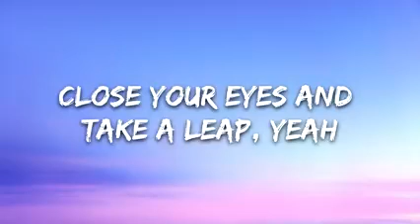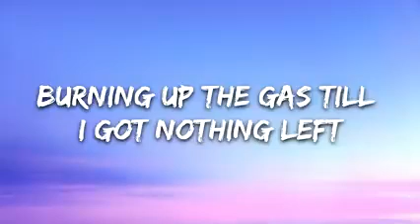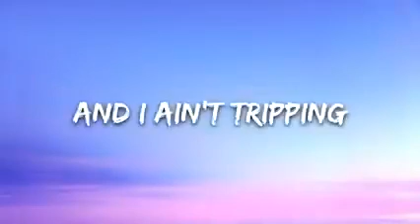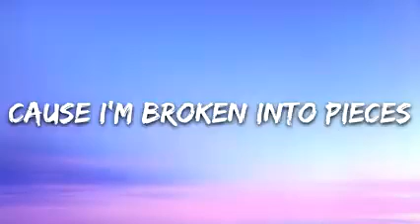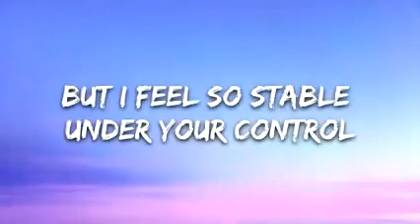Limi - Mona Lisa (Lyrics).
I’🎤 Lyrics: Limi - Mona Lisa
Close your eyes and take a leap, yeah
The night is young, no one’s asleep yet
Broken soul with no adhesive
Out here lonely, looking for someone to love

You got me looking crazy boy
Fucked up, I’m fading slowly
Fit fire, the latest on me
Feeling myself, but low-key
Low-key

I’m broken into pieces
But I feel so stable under your control
Tell me how you wanna see this
Where no one can see
Paint me up like Mona Lisa
So broken into pieces

Tonight I bring the party
Ain’t nobody in here what I’m used to
I’m on fire
Diamond heavy, oh
Birkin, Kelly, oh
St-st-stiletos on

Burning up the gas till I got nothing left
Pushed off the limit, ain’t no coming back
And I ain’t tripping, I just wanna see what’s coming next

Cause I’m broken into pieces

Oooh...Haa.
Mona Lisa...
Mona Lisa...
Mona Lisa...